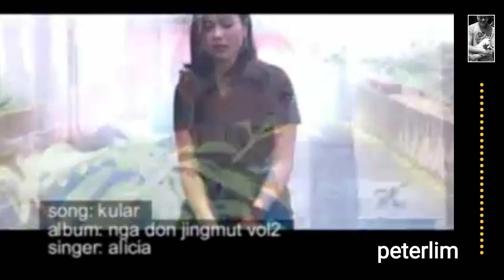KULAR : Alicia Pyngrope